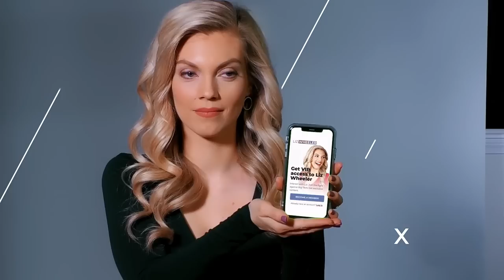New Video Footage From Jan. 6th Will Show Police Misconduct, Says Julie Kelly | Ep. 281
Kevin McCarthy gave 41,000 hours of footage from the Capitol on January 6th to Tucker Carlson, and we are in for a wild ride. Will the defendants being charged be vindicated? Liz is joined by Julie Kelly to break down everything we can expect to see—and not see—on these tapes Nancy Pelosi previously refused to make public. This is The Liz Wheeler Show.

Get a FREE report with all of the details about how Bank On Yourself adds control to your financial plan. Go it